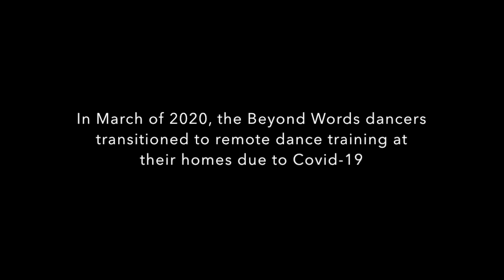UNDER THE SEA - #7 "Kiss the Girl"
Due to Covid-19, Beyond Words created their first mini movie for their end of the year showcase! We will be releasing one dance at a time, in order, on a weekly basis. Enjoy the show!

Directed/Choreographed by Kate Jablonski
Opening Credits by Luke Pollard
Costumes by Kym Geissler